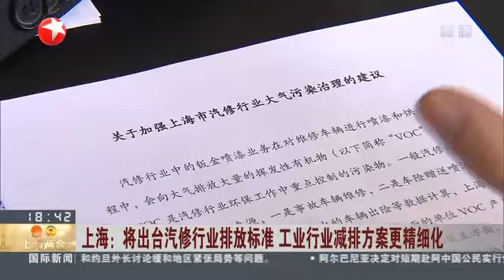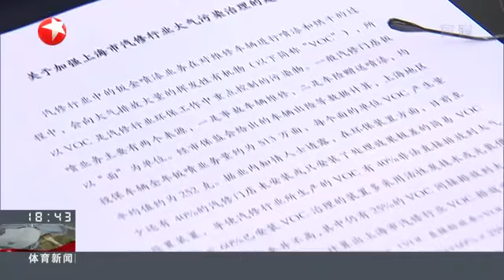上海将出台汽修行业排放标准 减排方案更精细化